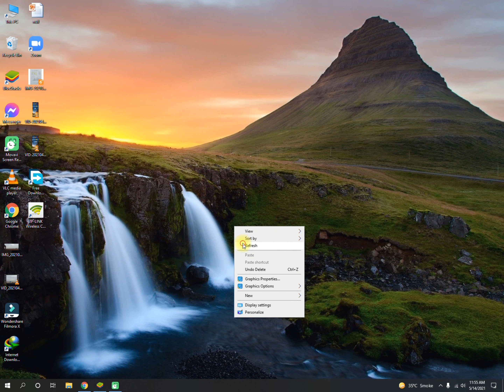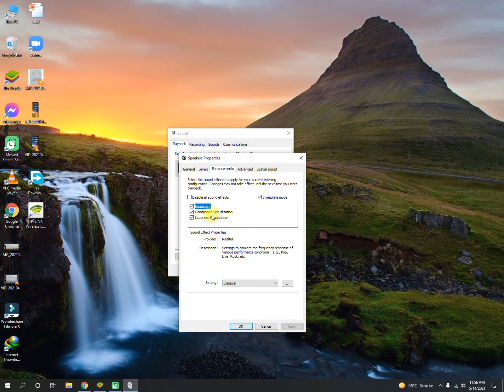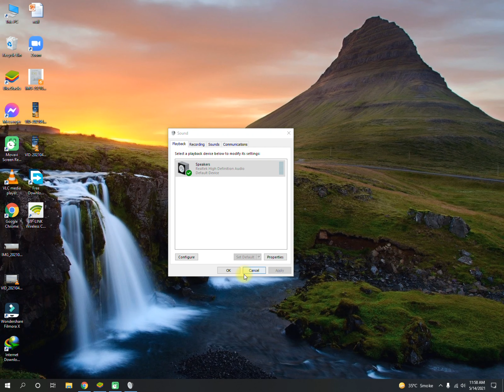How to set Equalizer for Sound In windows 10